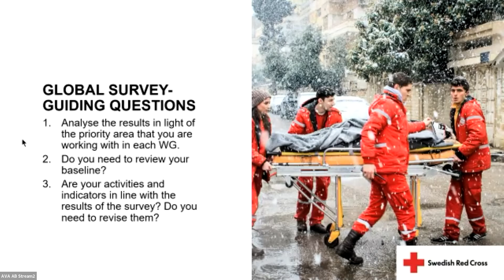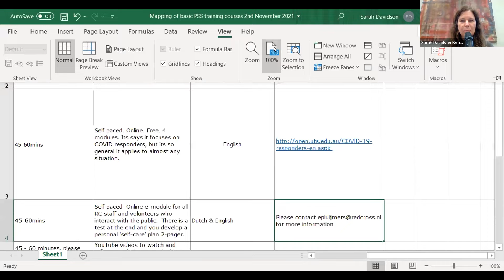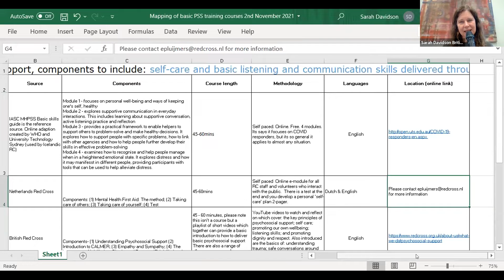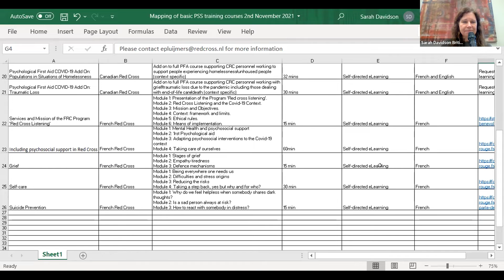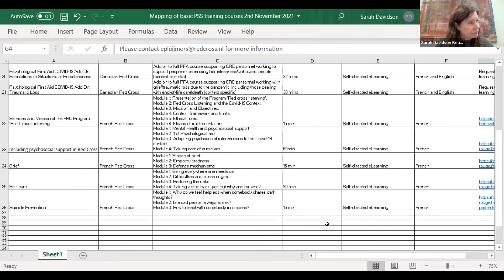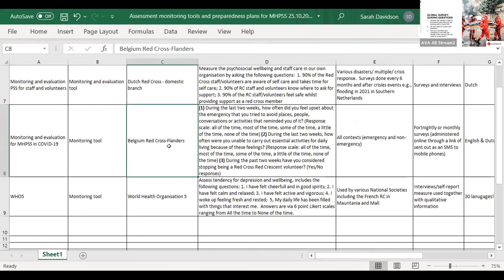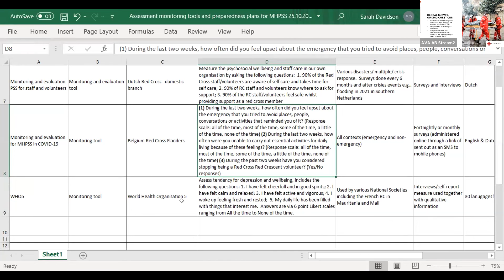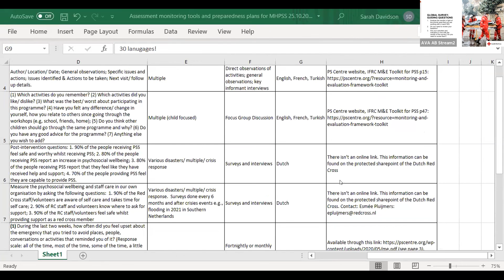WG 1 presentation - State of Play 2021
Working Group snapshot presentations – Working Group 1 presented by Sarah Davidson (British Red Cross) and Sarah Harrison (IFRC PS Centre) in the State of Play Workshop, December 2021

In December 2019, the International Red Cross Red Crescent Movement adopted a set of commitments addressing mental health and psychosocial needs. To support a strategic and coordinated approach to the implementation of these commitments, a Roadmap (2020–2023) was developed with the aim to strengthen the Movement’s collective response to mental health and psychosocial needs.

The Roadmap sets out six priority action areas guiding the Movement in the steps towards full implementation of its commitments. To operationalize the six priority action areas, five Working Groups were established to focus each on one of the priority action areas (the Working Groups on priority action areas 5 and 6 merged  due to their interconnectedness).
With support from the British, Danish, and Swedish Red Cross, a “State of Play Movement Workshop” was organized by the Interim Coordination body in December 2021 to take stock and discuss the progress in realising the Movement’s commitments on mental health and psychosocial support with a focus on the Roadmap implementation.

Please see the priority action areas (PAA) and the Working Groups (WG), as well as links to their presentation during the State of Play workshop here:

To join any of the working groups one must be work/volunteer with the IFRC, the ICRC and/or a National Society. Should you/your National Society be interested in joining, kindly reach out to the project Coordinator, Nathalie H. Rigall, IFRC PS Centre, .